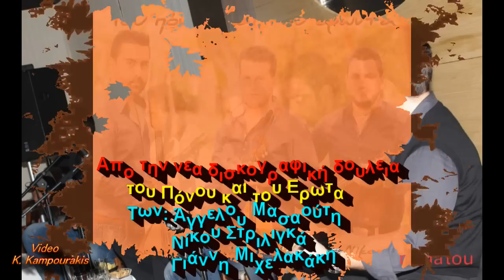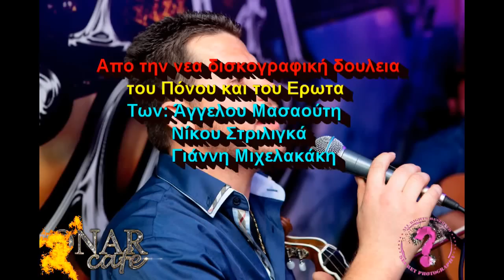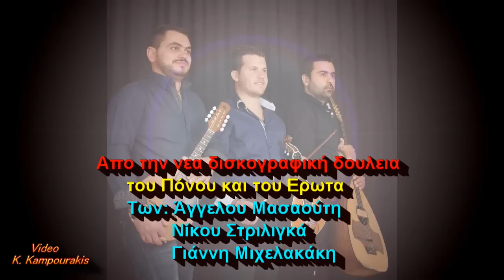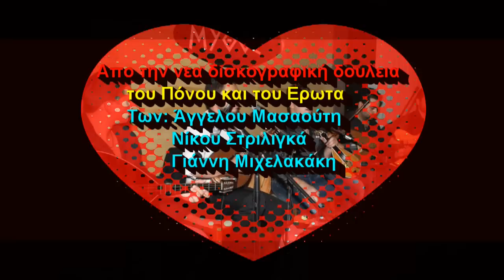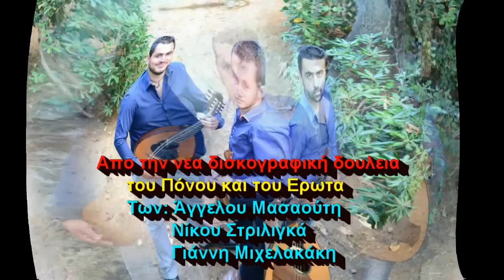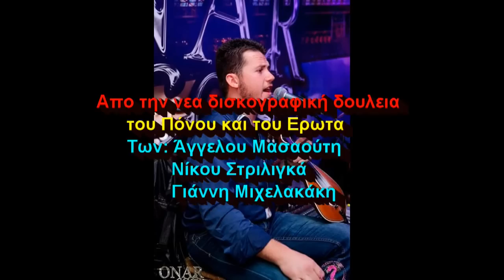ΑΓΓΕΛΟΣ ΜΑΣΑΟΥΤΗΣ ΝΙΚΟΣ ΣΤΡΙΛΙΓΚΑΣ - ΗΝΤΑ ΤΑ ΘΕΛΕΙ Η ΜΑΝΑ ΣΟΥ (ΜΑΝΤΙΝΑΔΕΣ)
Με την ρητή άδεια του κατόχου των πνευματικών δικαιωμάτων Αγγελου Μασαουτη
ΜΟΥΣΙΚΗ: ΧΑΡΑΛΑΜΠΑΚΗΣ ΓΙΑΝΝΗΣ ΝΙΚΟΣ ΚΥΡΙΑΚΑΚΗΣ
ΣΤΙΧΟΙ:  ΑΓΓΕΛΟΣ ΜΑΣΑΟΥΤΗΣ ΝΙΚΟΣ ΣΤΡΙΛΙΓΚΑΣ
ΑΠΟ ΤΗΝ ΝΕΑ ΔΙΣΚΟΓΡΑΦΙΚΗ ΔΟΥΛΕΙΑ ΤΟΥ ΑΓΓΕΛΟΥ ΜΑΣΑΟΥΤΗ ΓΙΑΝΝΗ ΜΙΧΕΛΑΚΑΚΗ ΝΙΚΟΥ ΣΤΡΙΛΙΓΚΑ ΜΕ ΤΙΤΛΟ
''ΤΟΥ ΠΟΝΟΥ ΚΑΙ ΤΟΥ ΕΡΩΤΑ''
Ευχαριστώ πολυ τον Άγγελο Μασαουτη με το συγκρότημα του!! που μου έδωσε την αδεια να ανεβάσω στο καναλι μου αυτα τα υπέροχα τραγούδια!! να είστε καλά παιδιά!!